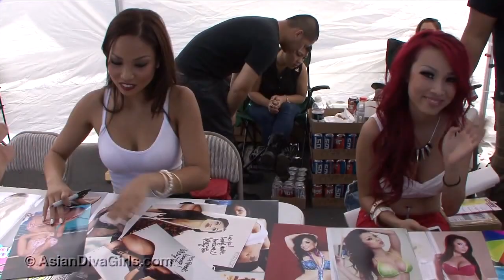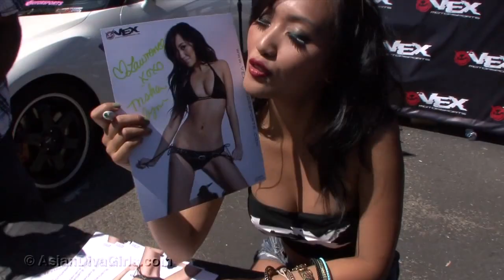Blox Car Show Asian Import Scene Models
Get your rocks off as Asian Diva Girls gets it's Blox on, at the 2012 Blox Racing Open House Car Show in Fremont, CA (in the beautiful Bay Area).

Cool cars, hot Asian models, and plenty of sunshine were on hand as we toured the event and shot some photos and a little video of some of the happenings for you.

Girls at the event included import scene models Ashley Vee, Lisa Alexandrea, Jenna Tee, and adult video pornstars Evelyn Lin and Jayden Lee.